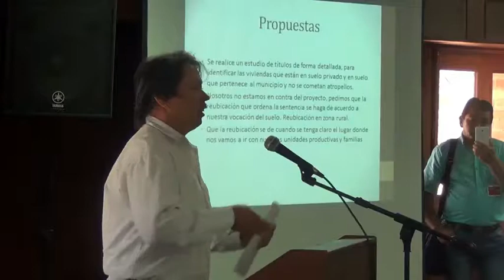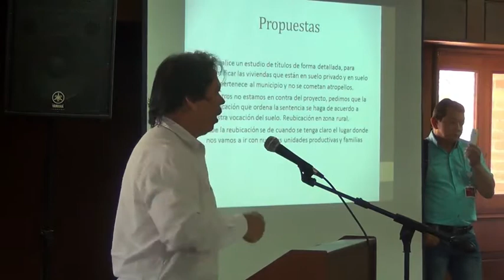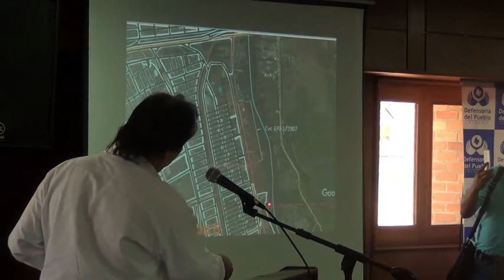S.O.S AUDIENCIA DEL PLAN JARILLÓN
AUDIENCIA  DEFENSORIAL  AVANZA EN LA CONFORMACIÓN DE UNA MESA TÉCNICA PARA DAR SEGUIMIENTO A LAS DENUNCIAS DE LAS COMUNIDADES

Santiago de Cali, 21 de Noviembre 2016

Comunidades manifiestan que es hora de que se tome definiciones de fondo contra el despojo y las sistemáticas  violaciones a los derechos humanos en la ciudad de Cali.

Con una masiva concurrencia de las comunidades afectadas por los despojos masivos ordenados por el Alcalde de Cali Maurice Armitage, tuvo lugar en el Centro Cultural de Cali,  la Audiencia Informativa sobre la situación del Plan Jarillón convocada por la Defensoría del Pueblo Regional Valle del Cauca, con el objetivo de “garantizar los derechos humanos y fundamentales y el derecho a la participación  de la comunidad”.

Durante la Audiencia, el delegado de la Alcaldía RODRIGO ZAMORANO, Secretario de Gestión de Riesgo, el Gerente del Plan Jarillón, JUAN DIEGO SAA TAFURT  y la delegada de EMCALI, AMPARO MELENDEZ,  omitieron responder las denuncias efectuadas por la comunidad en torno a los atropellos y violaciones sistemáticas a los derechos fundamentales de las comunidades durante los desalojos forzados. Igualmente no se observó voluntad política de los funcionarios en relación con dar salidas inmediatas para suspender los desalojos en el sector Venecia y las Vegas hasta tanto no se investiguen las irregularidades protagonizadas por la Gerencia del Plan Jarillón, la  Alcaldía y la Fuerza Pública.

El gerente del Plan Jarillón, desconociendo los hechos de violencia y abuso que se han cometido contra las comunidades, manifestó que el reasentamiento que ellos vienen adelantando,   tiene   cuatro componentes: “Te ubico, te acompaño, te mudas y te acoplas”. Lo cual provocó desconcierto e indignación en las comunidades  que han sufrido los rigores del despojo y el  atropello a sus derechos.

En la audiencia también participaron María Ximena Tovar Pantoja, dirección de consulta Previa del Ministerio del Interior, Nancy Bonilla Ocoro,  Coordinadora del Centro Regional Nororiental del ICBF, Rodrigo Mercado representante de la CVC. Quienes informaron de manera general sobre los procedimientos; Ninguno de los funcionarios respondió a la solicitud de las comunidades en relación con la necesidad de entregar información veraz sobre los planes de inversión que proyecta la Alcaldía de Cali a futuro en el Jarillón del Río Cauca.